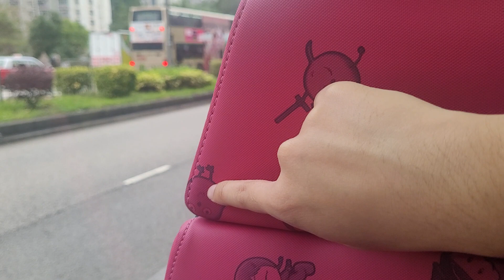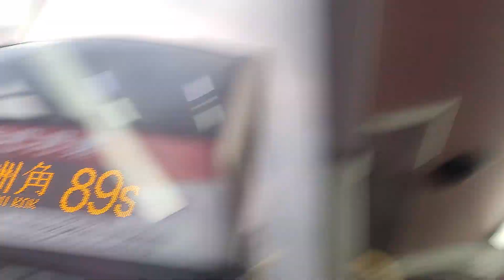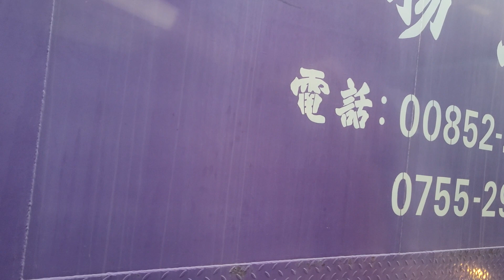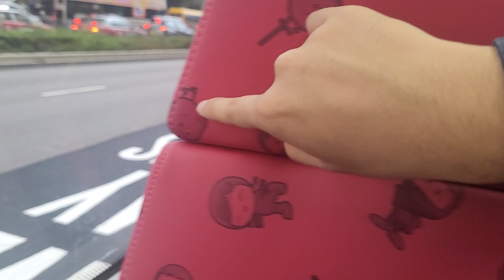TX6555+VM2331+VS2707+VS3709+VP8397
攝錄於UD2169 E8/E69 モハ269